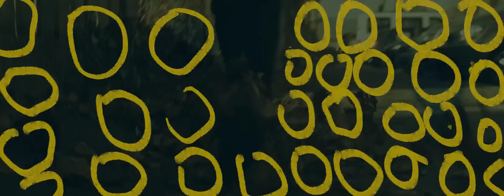HAPPY OL' McWEASEL - Break Them Bones (Official Music Video)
Music video for 'Break Them Bones', a song from our last album 'Such Is Life'.

🚲 A Slovenian remake - an official hymne for the Downhill Maribor World Cup

The original song is available on other streaming platforms and CD with exclusive merch bundles.
CREDITS:

Starring: Jurij Drevenšek
Production: Jaganath Produkcija
Directed by: Tomaž Praunseis
DOP: Dominik Istenič
Color correction: Rok Frešer,
Animation & editing: Tomaž Praunseis
Asistent: Miro Čerkezović

Music recording: Rsl Studio & Epix Productions
LYRICS:

Break my bones, slam my face!
Try to pass me, I’ll just beat the pain!
The way I see this ”truth or dare”,
We’’ll conquer you all ‘cause We are here to stay!

I’m not scared, I’m back on a track,
Gonna take it to hell and back!
Play our song, shout and yell,
It won't take long, We’ll give them hell!

Sometimes I feel just a little bit crazy,
When panic sets in… I am out of control!!!

No way We’re going out of style!
(Hey, hey we’re not going out of style!)
Hey! (Hey!)
We can make this extra mile! (Mileee!)
Someday, We’ll be old and grey,
This time We’re doing it our way,
(Hey! Hey!)
We’re going here to stay!

We’ll stand our ground, ready for the next round,
We don’t mind you being around,
This is our field, now beware and kneel,
Check our beat, now, how do you feel?!

When panic sets in… I am out on a limb,
While destined to fall, consider it maybe,
You are the one…
Who is on top of it all!!!

Don’t bow your head,
It ain’t that bad!
You have to take the chance to claim it back,
Open your eyes and don’t think twice,
It ain’t that game ‘bout playing it nice.

Goes straight through the vein,
No worries mate, It all comes with the game!
Stayin’ alive, keepin’ the vibe,
It’s the only goal you should have in this life!

Hey! (Hey!)
(Hey! Hey!)

Hey! (Hey!)
(Hey! Hey!)
STAY UP-TO-DATE